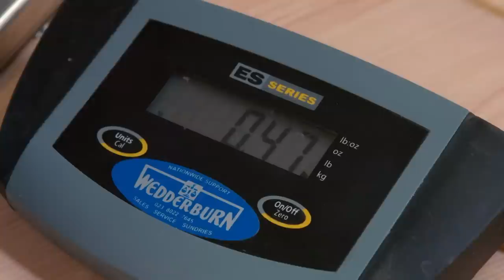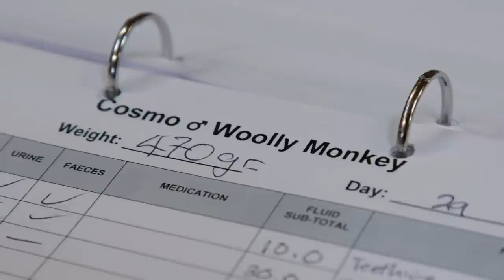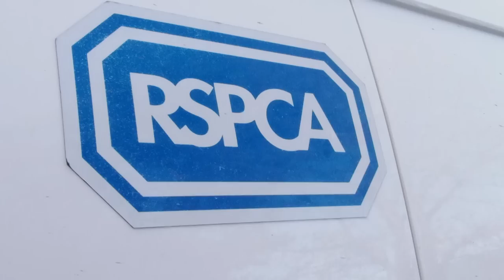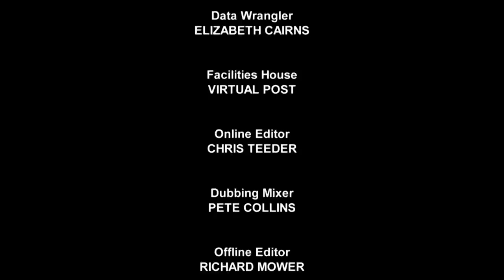S10E20 | More Sad News At Monkey World As Hsiao-Quai Passes Away | Monkey Life | Beyond Wildlife